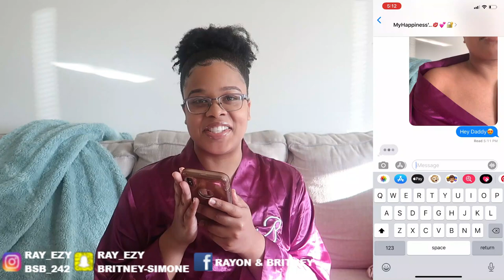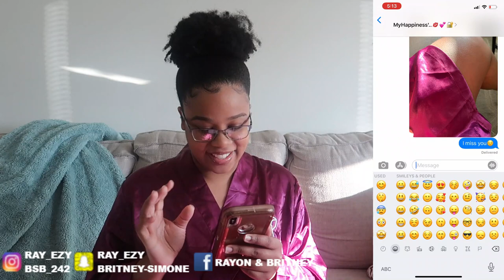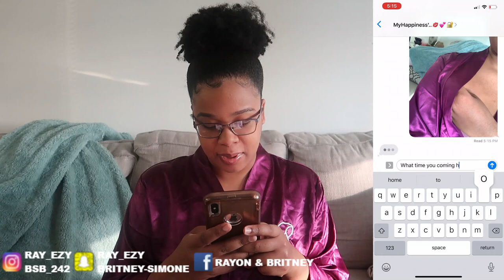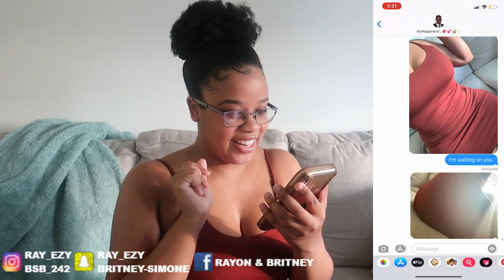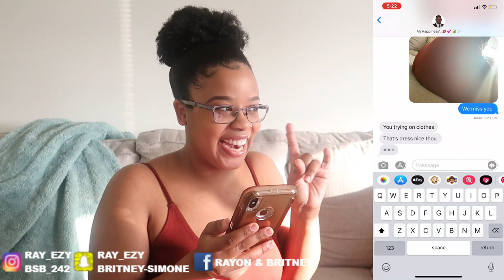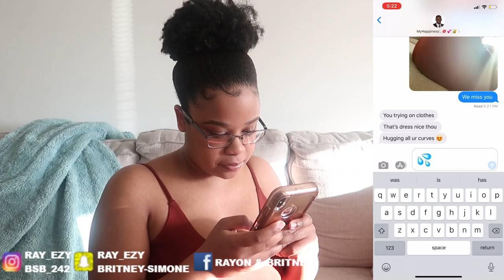TRYING TO GET MY FIANCE TO COME BACK HOME...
Today guys I was trying to see how quick I could get Rayon to come back home.. Lets Just Say It WORKED!
TRYING TO GET MY BOYFRIEND TO COME BACK HOME...